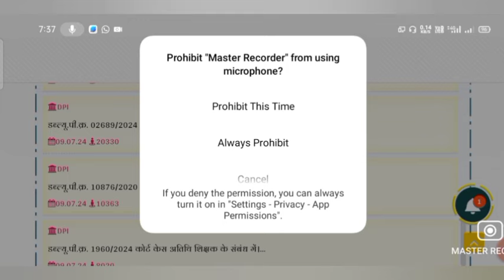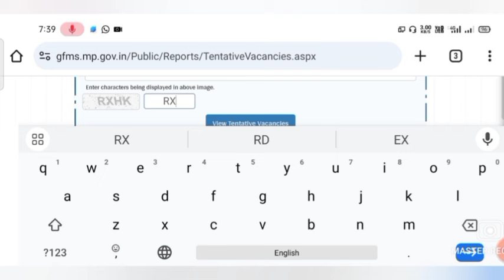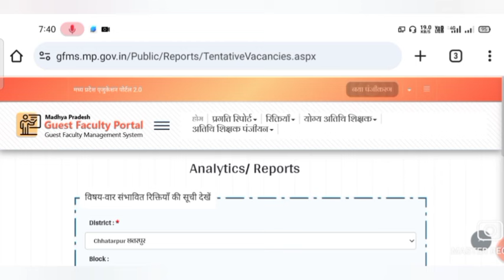!! अतिथि शिक्षक नियुक्ति प्रक्रिया को लेकर बड़ा अपडेट!!इन अतिथि शिक्षकों को मिली राहत।आनलाइन भर्ती